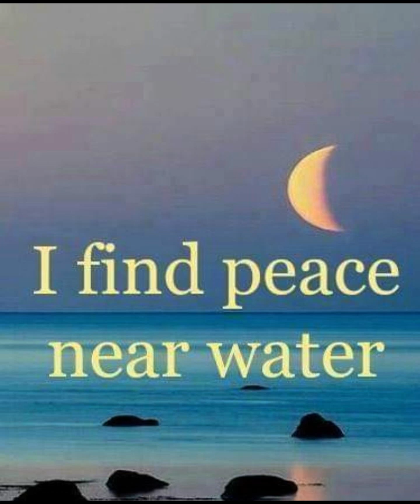Water ASMR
I find my peace near the water...I hope you will too.